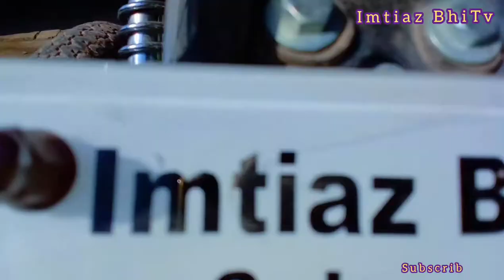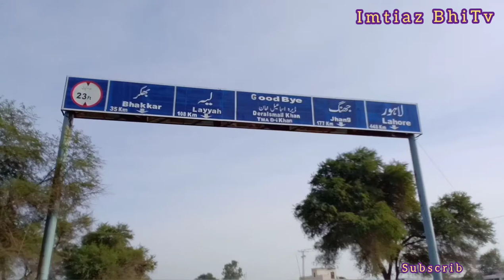D I Khan Tour Vlog | Aaj hum Ga Dera Ismail Khan| Imtiaz Hussain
Today we will go for a walk in Dera Ismail Khan. I hope you will like this vlog.